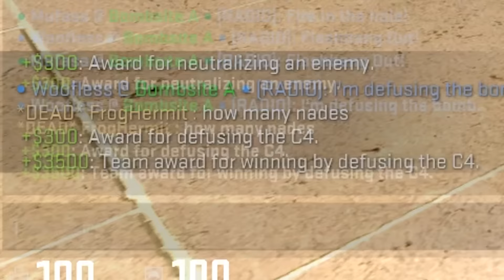LEGEND OF BOOBERZ